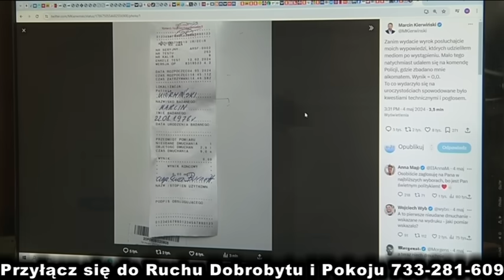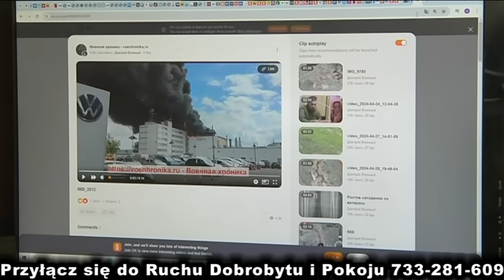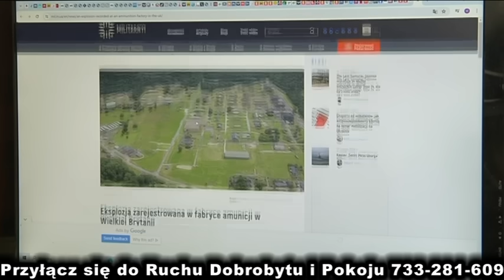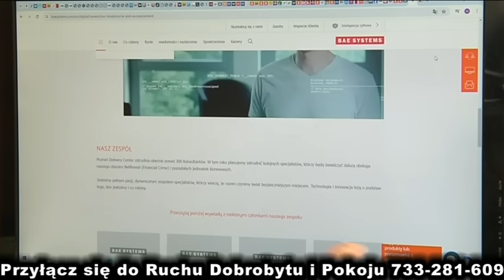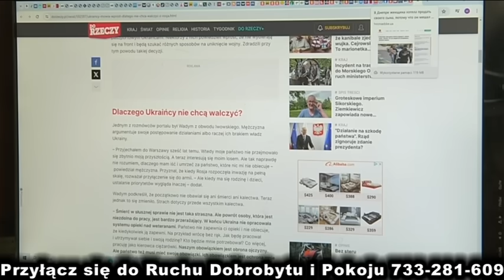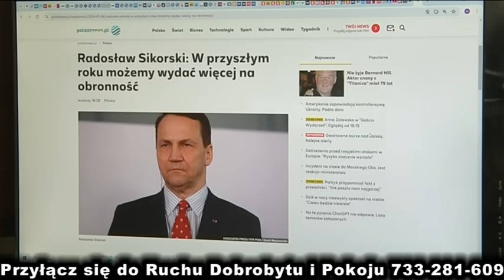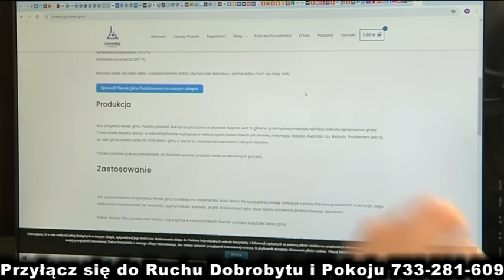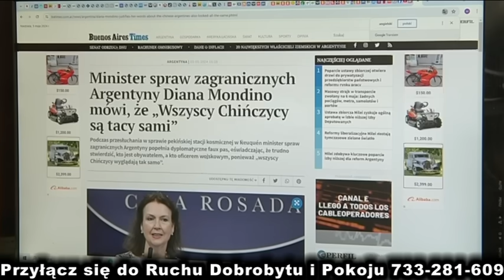Musisz to wiedzieć (1812) Straszenie Chin ma spowodować tam biedę, bo gospodarka Chin...